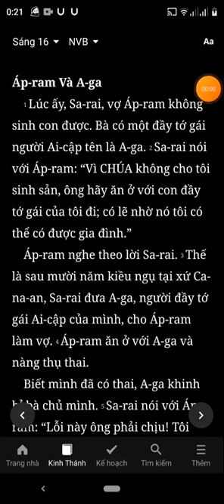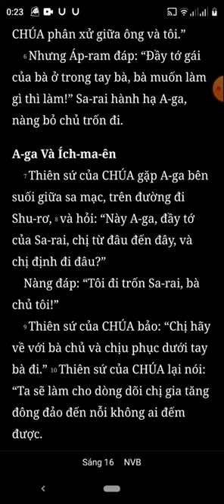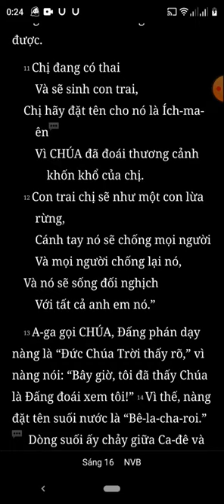Sáng Thế Ký, Chương 16, Bản Dịch Mới, Nghe Đọc Kinh Thánh Tin Lành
sang the ky, chuong 16, ban dich moi, nghe doc kinh thanh

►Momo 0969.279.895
or
►Chủ Tài Khoản: Lê Văn Lộc
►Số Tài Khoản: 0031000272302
►Swift Code: BFTV VNVX